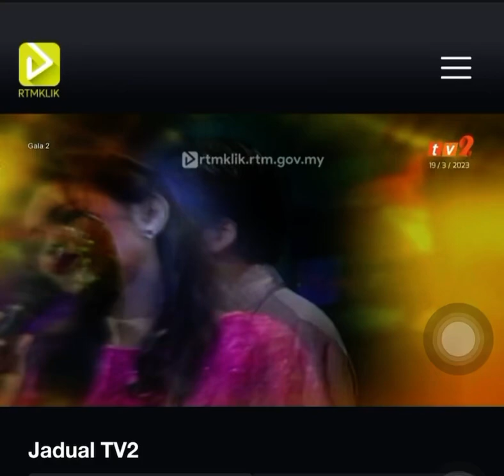Helmi Gimmick TV2 Gala